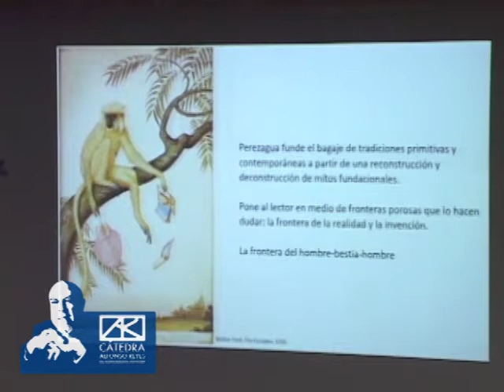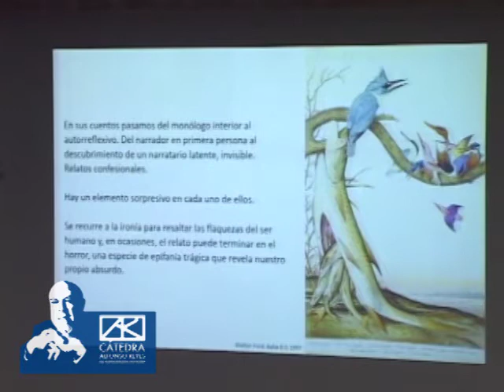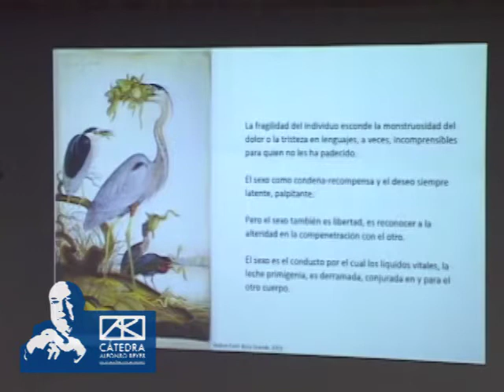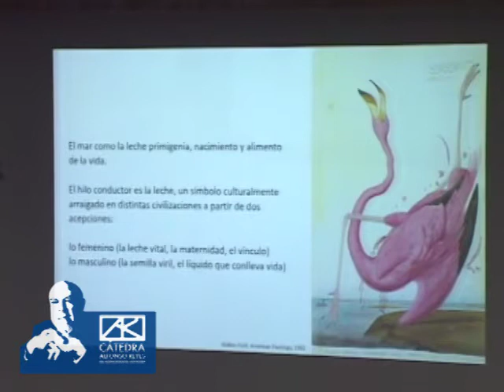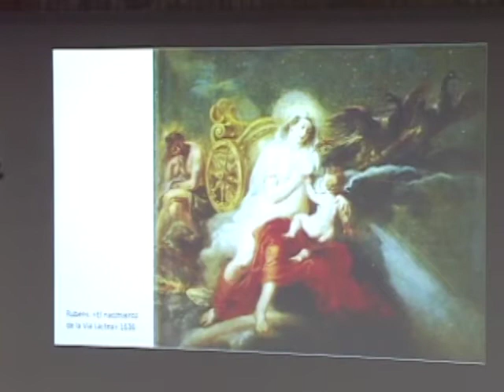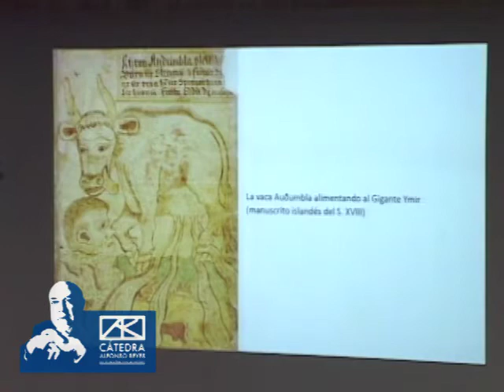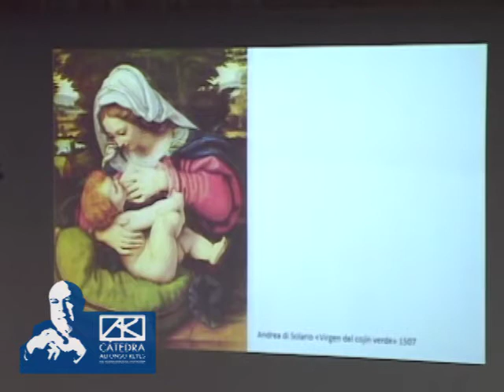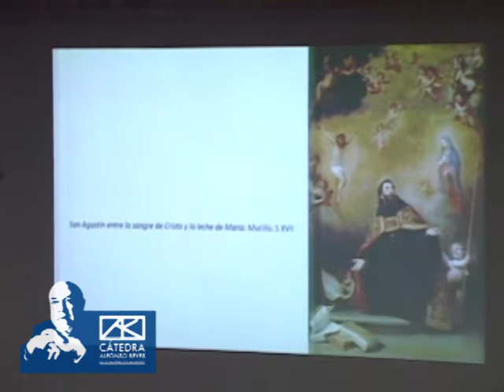Conversación con MARINA PEREZAGUA sobre Leche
Previo a la conversación entre la escritora española, Marina Perezagua, y estudiantes de educación superior, el maestro José Manuel Suárez hace un breve recuento de las imágenes relacionadas con la leche y el acto de amamantar en el arte pictórico. En seguida, Perezagua explica su proceso creativo al escribir su libro de cuentos Leche.